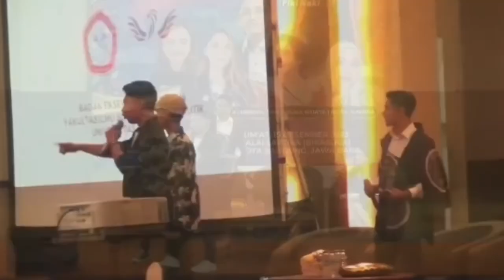VIRAL!! kedatangan Fiki Naki di Bandung bikin heboh penonton sampai histeris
Detik detik kedatangan Fiki Naki di Bandung bikin penonton histeris - Fiki Naki Terbaru hari ini

Fiki Naki hadiri acara future entrepreneur summit di bandung
mendapatkan sambutan meriah dari penonton